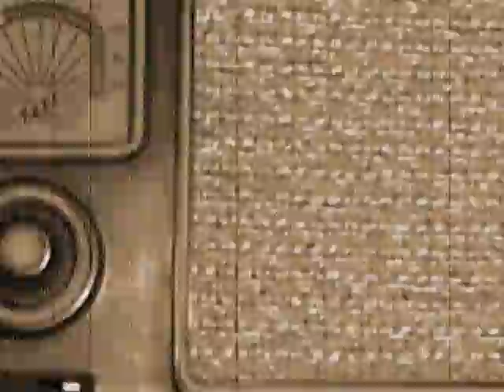KLAAV! Fritz Zöller liest...Ne nette Huusfründ